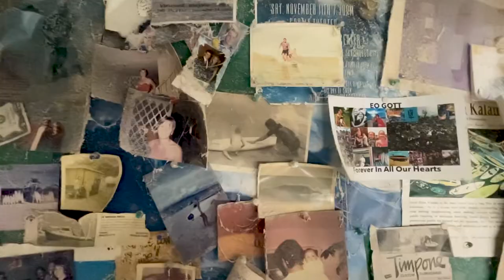The transfer of stoke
Jeff Timpone talks story. Making boards for over 40 years.